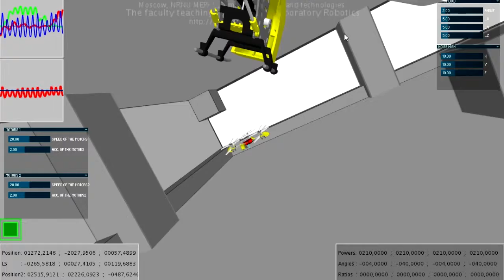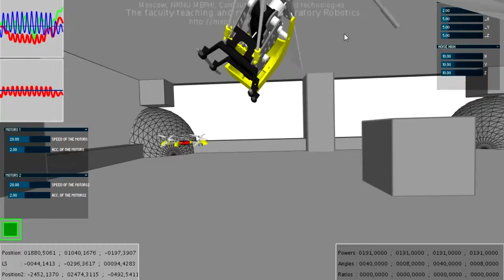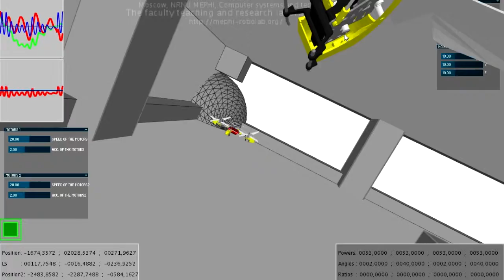Моделирование двухосевой видео платформы в среде Processing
The system allows you to generate a video file and inertial data, which in addition to the linear and angular velocities and accelerations also contains the exact coordinates of the observed target. The system allows you to vary the frequency and acceleration to angular and linear vibrations on all three axes. This system allows to measure the reliability and stability of modern target tracking systems and streaming video image stabilization.

Среда позволяет генерировать видео файл и файл инерциальных данных, который помимо линейных и угловых скоростей и ускорений содержит также точные координаты наблюдаемой цели. Система позволяет варьировать частоты и ускорения для угловых и линейных вибраций по всем трем осям. Данная система позволит измерить надежность и устойчивость работы современных систем сопровождения целей и стабилизации потокового видео изображения.